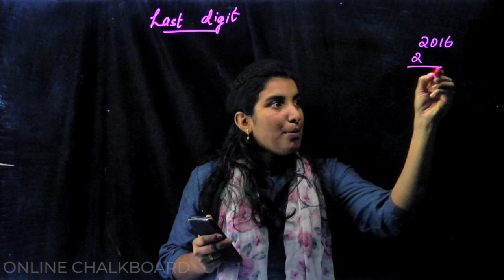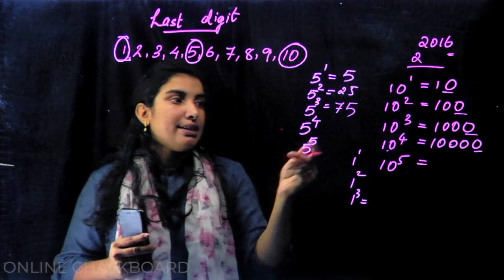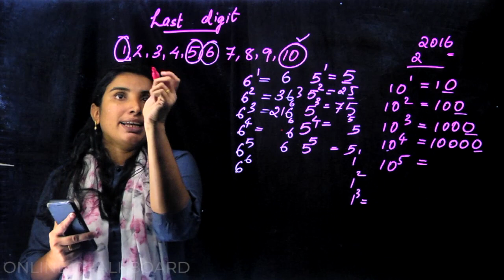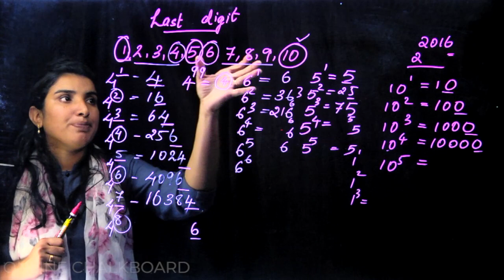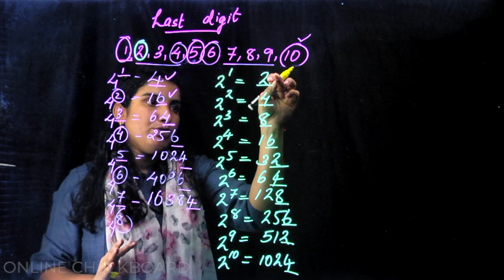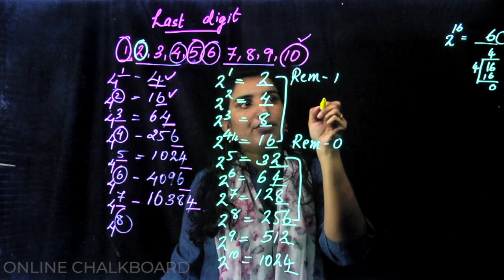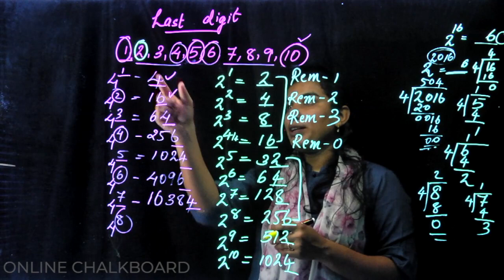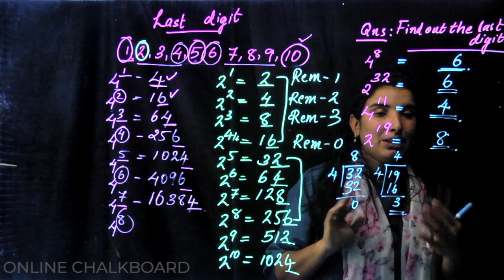CLASS 7 MATHS - CHAPTER 4 REVISION | REPEATED MULTIPLICATION - PART 1_2020-21 | KERALA, Victers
- Aimy Mathew

page #55
PROJECT :
FINDING THE LAST DIGIT / UNIT DIGIT

Others